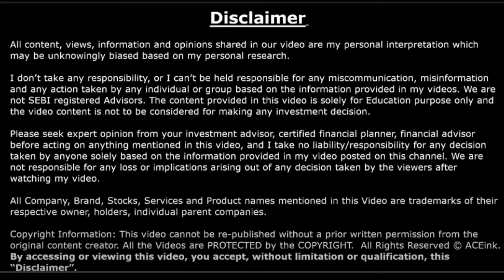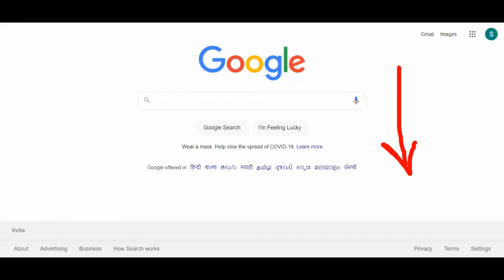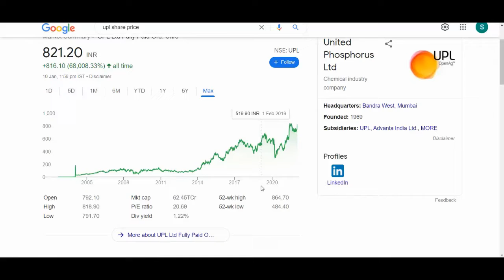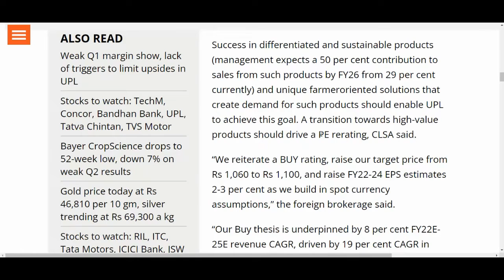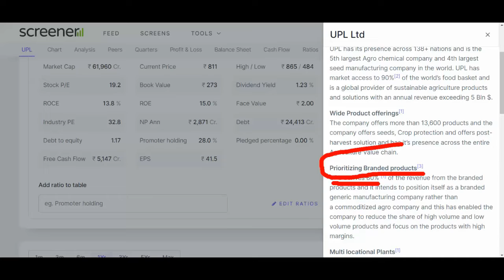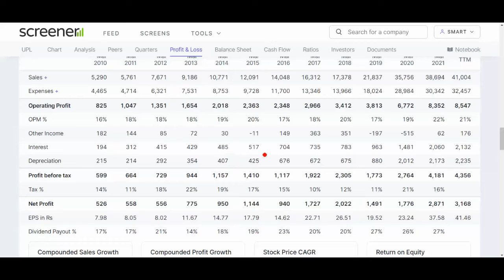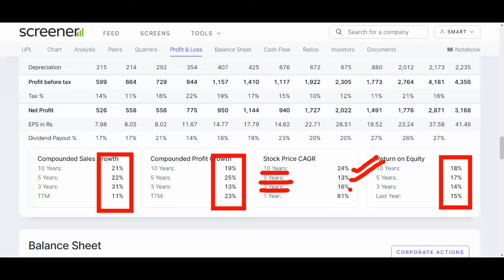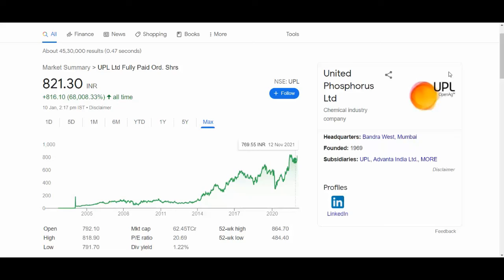UPL SHARE TODAY NEWS💥 UPL SHARE BREAKING NEWS 💥UPL SHARE NEXT TARGET💥UPL share details